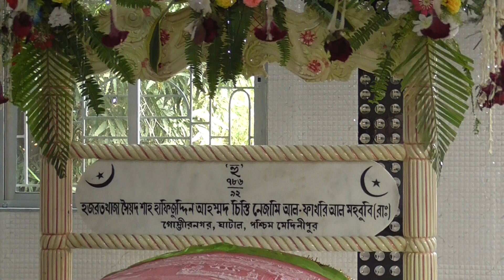Hafiz piya dargha sarif jiyarat 2017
Gambhir nagar ghatal